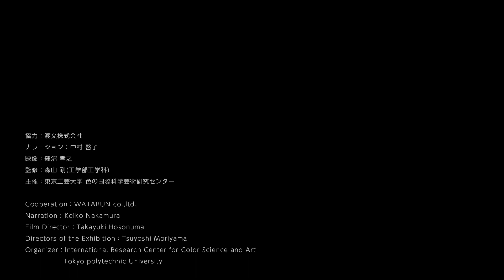カラボ・ギャラリー第8回企画展「陰翳(いんえい）の中の色彩美-日本の伝統-」西陣織の色彩美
東京工芸大学色の国際科学芸術研究センター「カラボギャラリー」では2021年12月17日（金）〜2022年3月25日（金）の日程で第8回企画展『陰翳(いんえい）の中の色彩美-日本の伝統-』展を開催しました。

こちらは展示会で上映された「西陣織手織り工房」の映像です。
詳細は以下のページをご覧ください。

【カラボ・ギャラリー】第8回企画展ページ